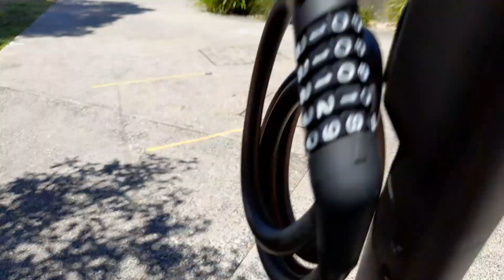Segway Ninebot Max - Pyrmont Ride In Sydney!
Hey guys, new video filmed today at Pyrmont in Sydney. I'm riding on the Segway Ninebot Max G30P 2nd Gen Global Edition 20 miles per hour or 30 kph.